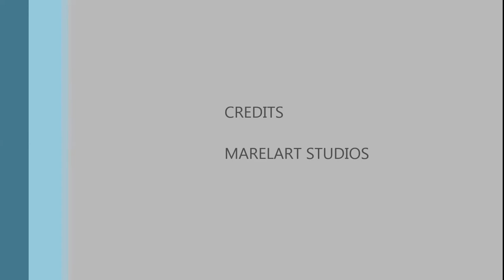ESA ROSA BLANCA | Poemas sensuales en EL BUNKER | MarelArt